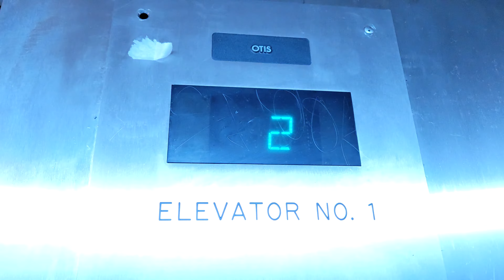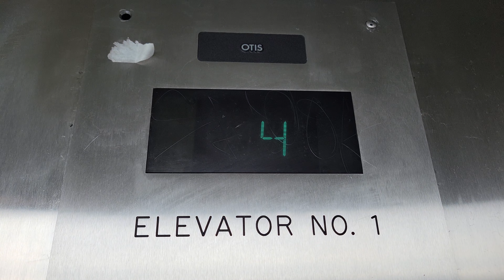1995 Otis Series 1 Hydraulic Elevators w/Innovation Security | UW Portage Bay Car Park | Seattle WA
At the time of filming, the lift on the right was under cartop inspection.

Installed 1995